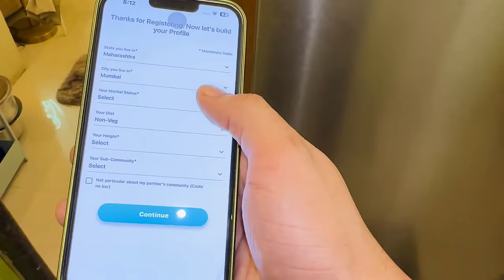6M Special 😝Dusri Shaadi Prank On Nida😨 Got Extreme😠| Sufiyan Ko Mili Saza😥